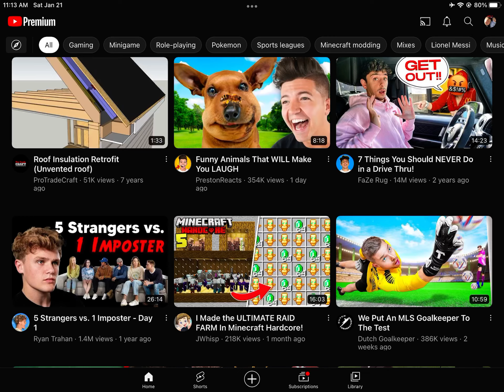Getting inappropriate comments be like